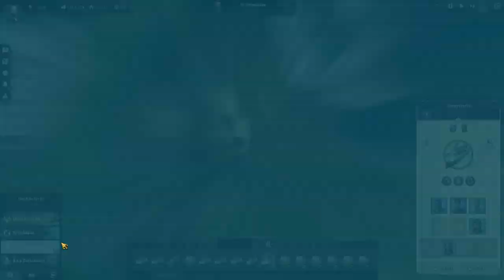Anno 1800 | Folge 34 | Ponchos für ALLE! Lets Play | Deutsch |Gameplay | Tutorial+Tipps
Anno 1800 Lets Play auf Deutsch mit ganz viel Gameplay ;-)

Die vierunddreißigste Folge meines ersten anno1800 Lets Plays!

Vor der gamescom ist nach der gamescom - in diesem Video stellen wir die Poncho-Produktion für die gesamte neue Welt sicher und kaufen noch einige Items ein!!

Lasst mir gerne euer Feedback und eure Wünsche und Anregungen in den Kommentaren da!!!